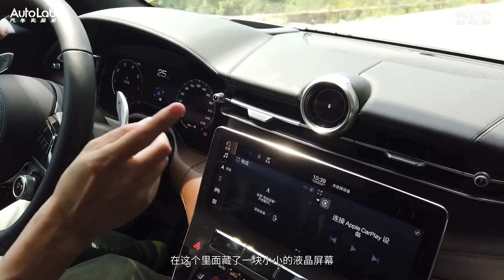一半价格拥有MC20同款引擎？抢先试驾玛莎Grecale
抢先体验玛莎拉蒂最新的SUV：一半价格拥有MC20同款引擎？抢先试驾玛莎Grecale